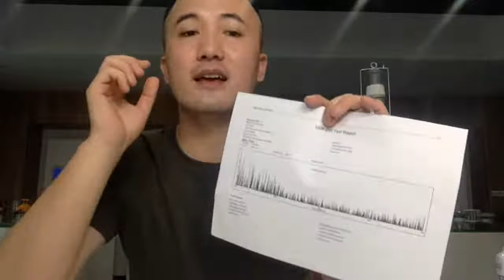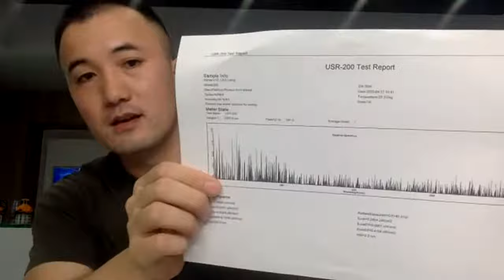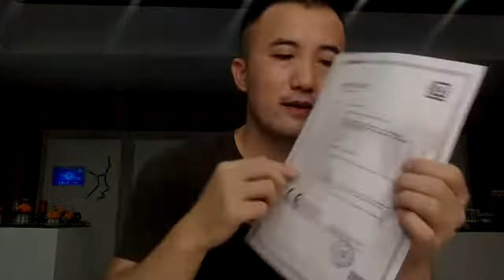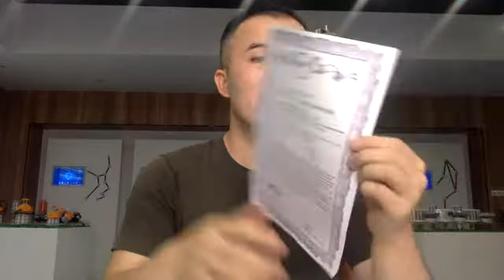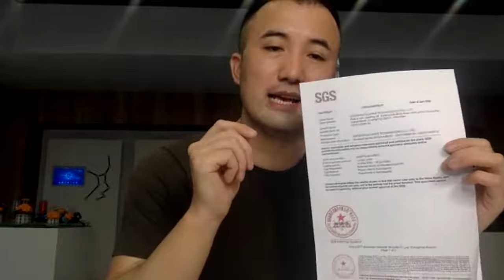How to choose the best UVC lights to germicide the Environment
Our UVC lights is the best way to germicide the Environment to make healthy living. These UVC lights are certified and passed biological test.